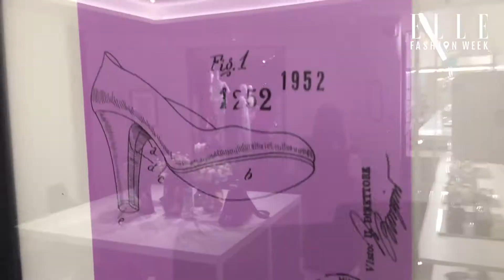米蘭直擊: Salvatore Ferragamo 2018春夏發佈會 | ELLE HK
《ELLE》編輯出席2018春夏米蘭時裝周期間到訪Salvatore Ferragamo的發佈會，帶大家率先預覧品牌2018春夏的鞋履和手袋系列。